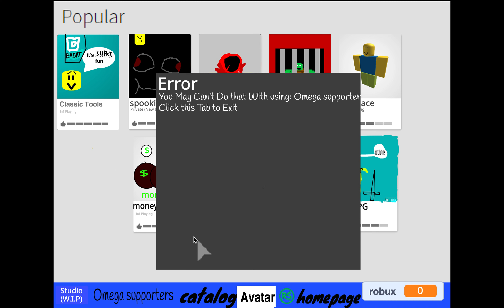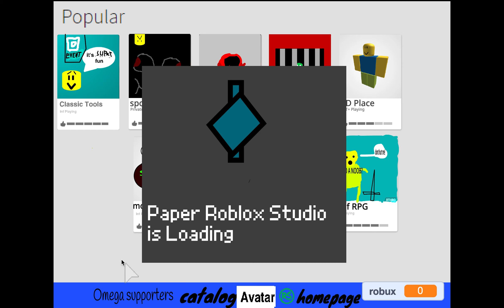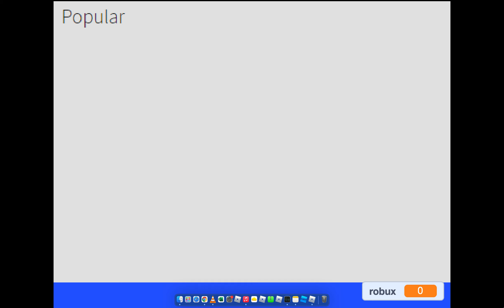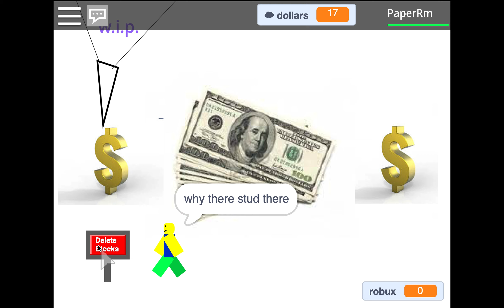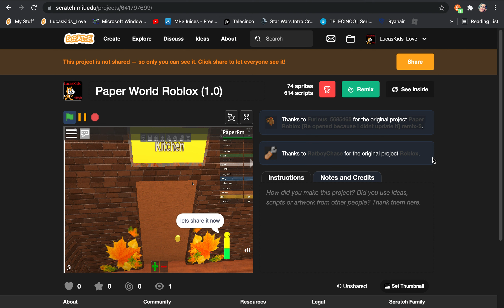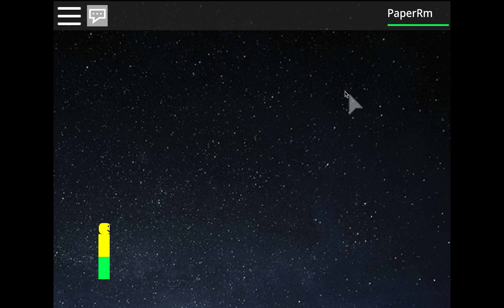Playing all Paper World Roblox game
I also showed you how to copy a game that you want to change tools!